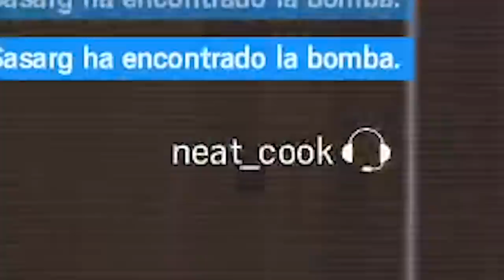CON SPOTS LAS RANKEDS SON MAS FACILES RAINBOW SIX SIEGE